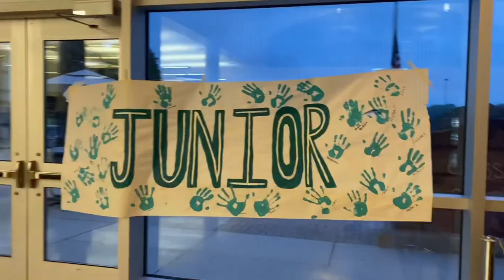2022 MiniTHON vlog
Walking around MiniTHON I knew there was events going on that had be filmed. Pulling out my camera anytime I was expecting something big I was never let down once. Please enjoy this short vlog I put together from Big Spring High School’s 2022 MiniTHON.